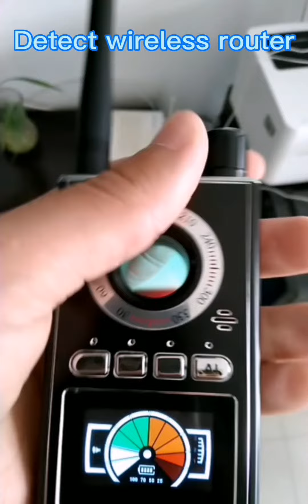KAXYUYA K88 Detect wireless router